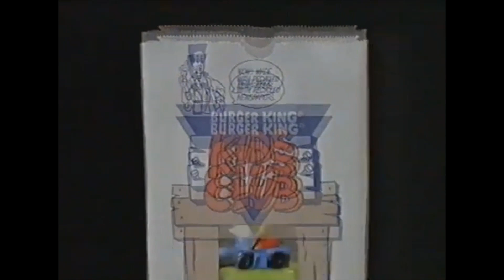Burger King Kids Club Meal - The Simpsons Wheelies 🍟🍔🥤 🤴👑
Toys from the 1990's